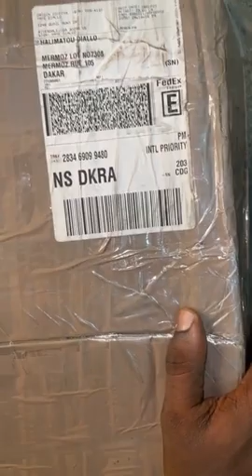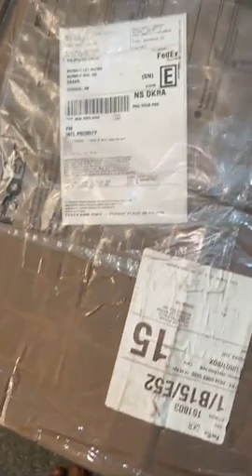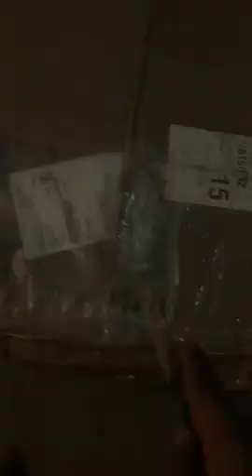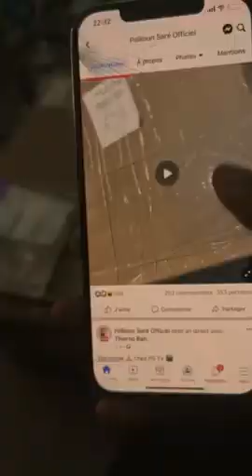Paikoun Saré / Venez on va ouvrir les cadeaux 🎁 ￼